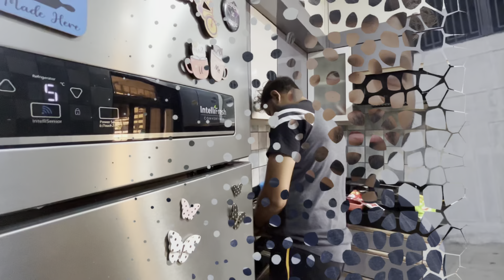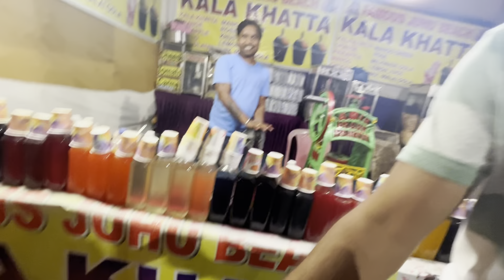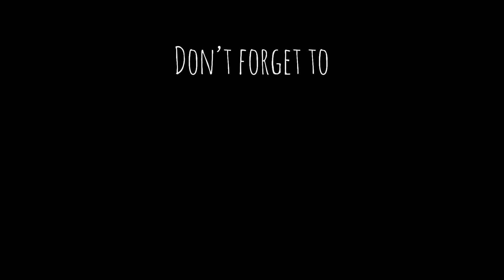Ye Adami kya kar raha hai bich road me 😳|daily vlog